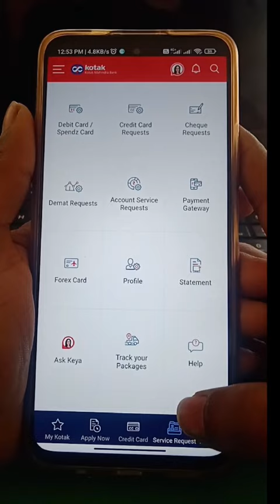KOTAK BANK DEBIT CARD PIN SET/RESET | HOW TO SET KOTAK DEBIT CARD PIN WITHOUT ATM VISIT